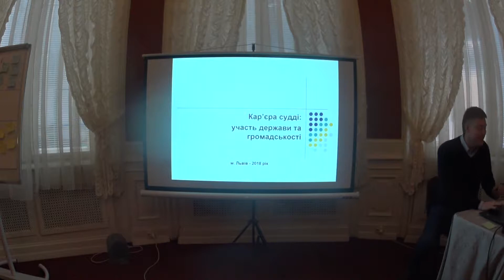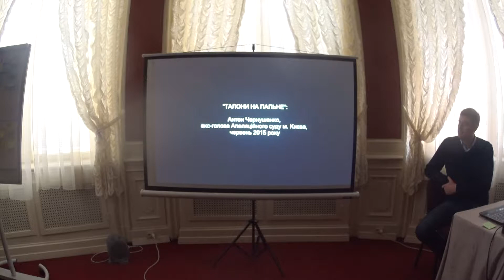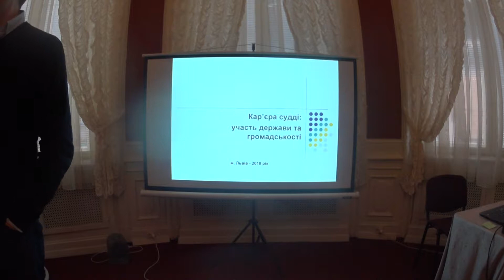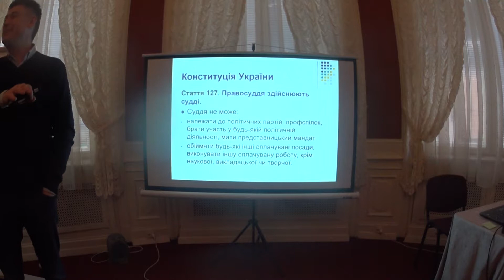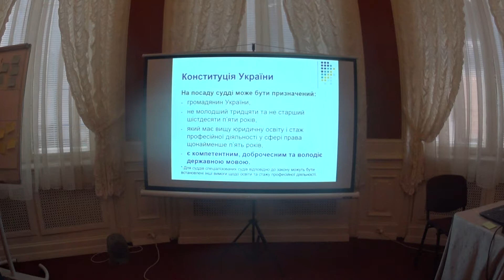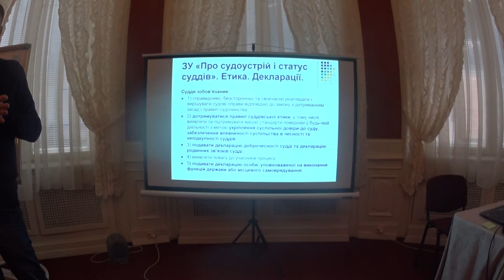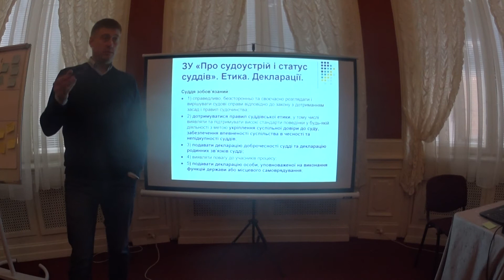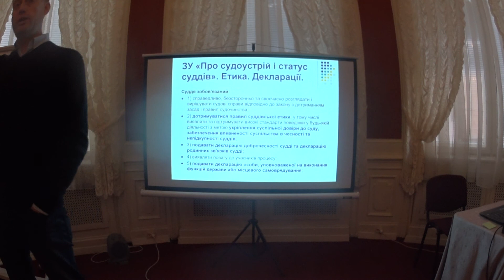Кар’єра судді: участь держави та громадськості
Тренінг "Посилення ролі громадськості у відборі кандидатів на посади суддів"
м. Львів
11 - 12 грудня 2018р.
Мета: підвищення спроможності громадських активістів проводити контроль доброчесності суддів та кандидатів на ці посади.
Роман Сухоставець - юрист, член громадської ради доброчесності